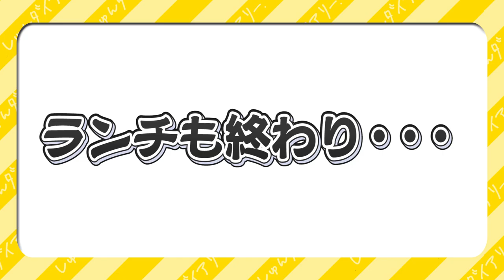高学歴のインターン生が勢揃い!?急成長中のフィットネス企業に潜入 | レバレッジ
【提供】株式会社レバレッジ

VALX（Leverageさん運営のプロテインブランド）公式広報Twitter

～～今日の動画～～
今日の動画は、しゅんダイアリーインターン生の宮下ゆかが急成長ベンチャー企業の社長に丸一日密着する企画です！
一日の終わりに、社長や同い年のインターン生の働きっぷりに興奮しっぱなしのゆかにも注目です
撮影を通して大きな裁量の下で働きたい人にとっては最高の環境だと感じたので、気になった方は是非↑のリンクからレバレッジさんのことを調べてみてください～！

【内容】
0:00 ダイジェスト
0:16 社長登場
0:35 朝ジム
1:20 カフェで朝活
2:34 鬼のスケジュール
3:07 いよいよオフィスへ
3:45 ゆか、朝礼で挨拶
4:37 なんでみんな熱いの？
5:15 新卒採用MTG
6:26 マッチョ
7:20 インターン生ランチ
8:21 激アツな福利厚生
9:26 社長とインターン生でMTG⁉
10:08 若手にどんどん任せる
10:52 福利厚生
11:38 内定の瞬間に立ち会えるか…？
12:36 内定者がアツい
14:11学生とお肉を食べる会
14:47 ゆか、刺激を受ける

👇しゅんダイアリーLINEはこちら！